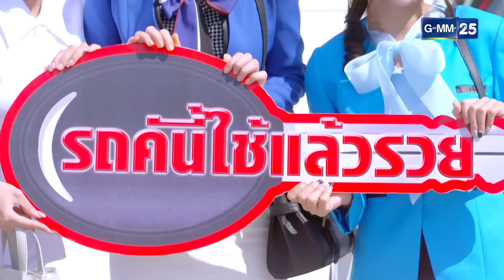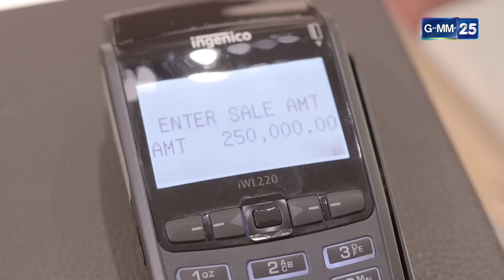ชีวิตพลิกผัน พนักงานสาวสู่นางงามกะเทย | รวมซีนเด็ดประจำสัปดาห์ Ep.01-05 | ชายไม่จริงหญิงแท้ | GMM25